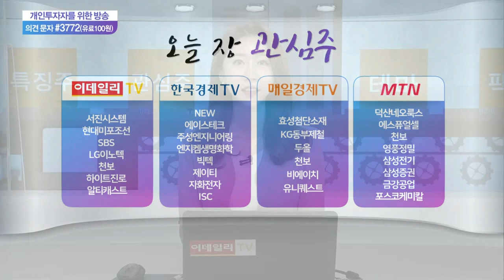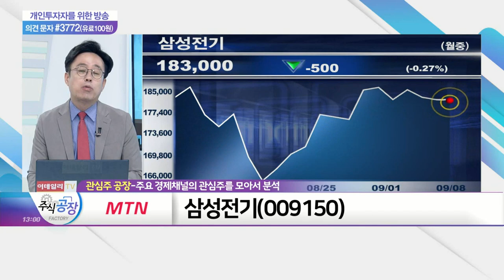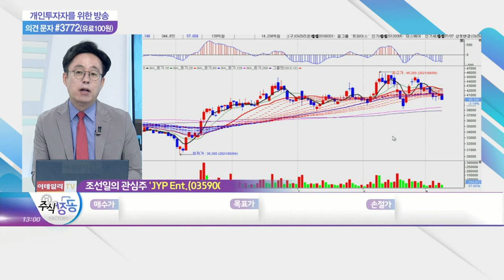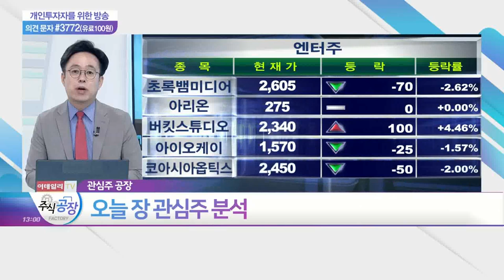현대미포조선, 하이트진로, 삼성전기, JYP Ent._관심주 공장 (20210908)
- 2분기 적자전환 VS 상반기 수주액 36억 달러 상회
- 2분기 적자전환 주요 원인 '후판 가격 상승'
- 올해 목표 수주액 35억 달러, 상반기 이미 달성
- 현재까지 수주 잔량, 6월 기준 52억 4,000만 달러
- 하반기 이후 실적 회복 기대감 상존

- 6월 英 주류 잡지 '드링크인터내셔널' 선정 '2020년 전 세계 증류주 판매 1위 기업' 등극
- 지난해 소주 판매량, 23억 8,250만 병 기록
- 미국·러시아·유럽 등 소주 브랜드 인기 지속

- 업황 둔화에도 차별적 매출 증가 수혜
- 고부가가치 서버용 MLCC 시장 점유율 지속 상승
- 기판사업, 경쟁사 대비 선두권 위치 선점
- 향후 구조적 수익성 기대감 상존
- 하반기 카메라 모듈 업황 매출 증가 전망

JYP_Ent.(035900)
- IP 플랫폼 비즈니스 시장 진출 본격화
- 탄탄한 본업 역량 기반 IP·플랫폼 중심 사업 전개
- 향후 런칭 아티스트 IP의 글로벌 비즈니스 가치 극대화
- 지난해 에스엠과 온라인 전용 콘서트 전문업체 설립
- 메타버스·팬 커뮤니케이션 투자 등 성장성 베팅